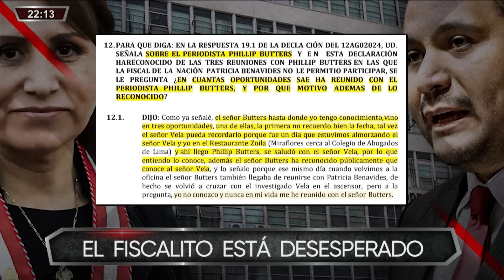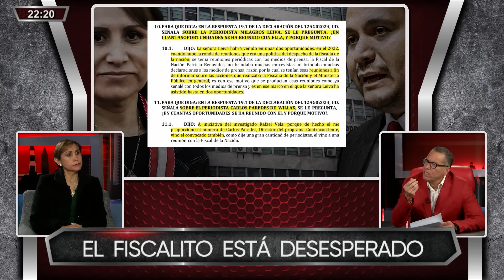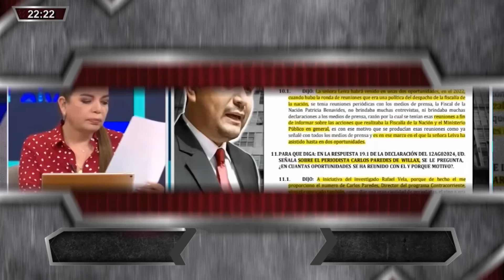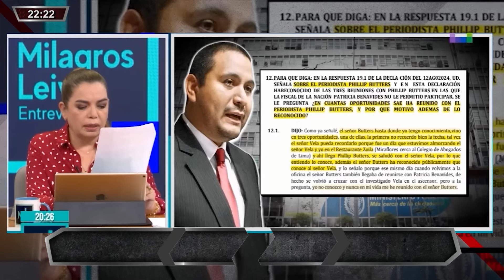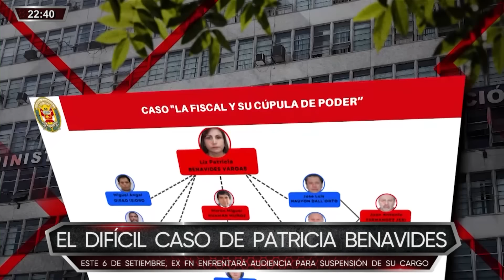Combutters - AGO 20 - 1/3 - EL FISCALITO ESTÁ DESESPERADO | Willax